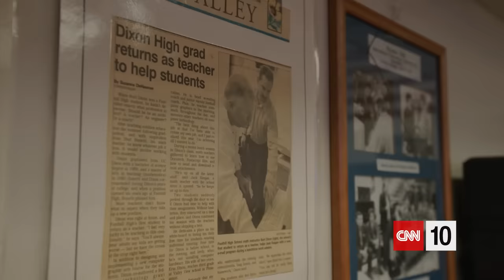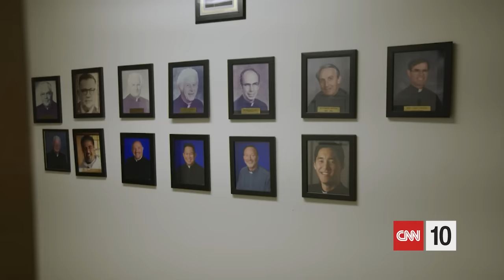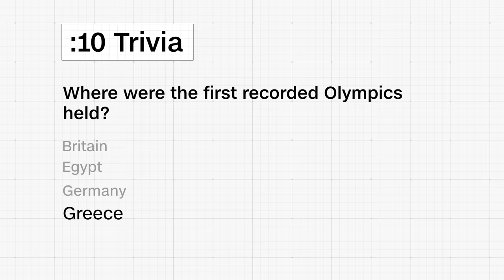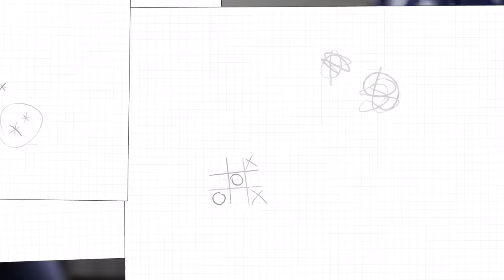A gold medal for breakdancing? | April 18, 2024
Today on CNN 10, breakdancing has made its way to the 2024 Summer Olympics. CNN's Coy Wire sat down with breakdancing athlete Sunny Choi to discuss her journey to represent the US for the upcoming games. Then, a year's worth of rain overwhelms both Oman and Dubai causing severe floods: inundating homes, roads, and airports . All that and more on this episode of CNN 10.